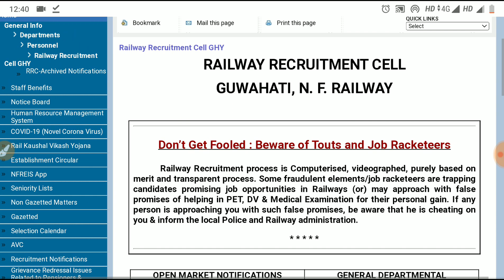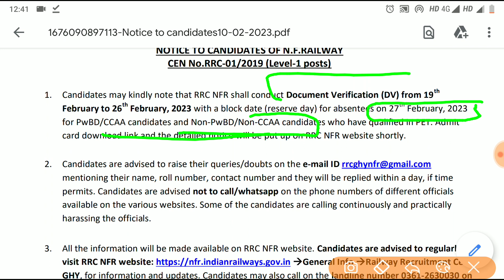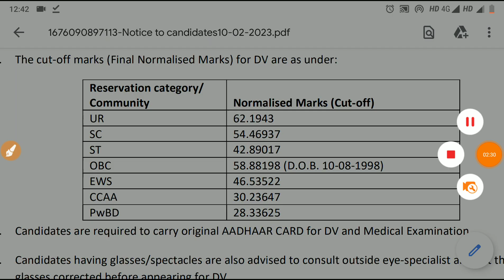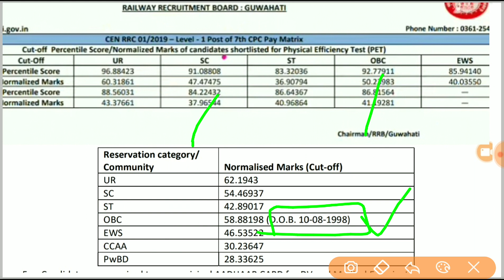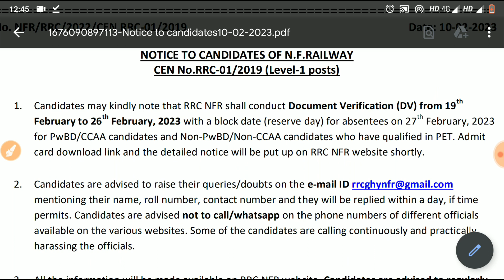RRC North East Frontier Railway (Guwahati) Dv Result out | Official Cut off जारी